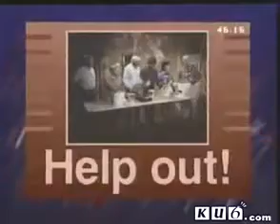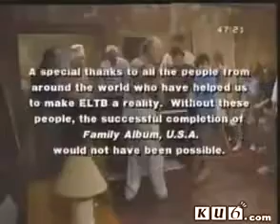Family Album USA - Episode 23 - The Community Center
This is a remarkable educational TV series for learning the American English broadcasted in the 80's. Please, also check a sound transcription called Rubtok, (RBT) at Grandpa, Malcolm Stewart,.

This is a remarkable educational TV series for learning the American English broadcasted in the 80's. Please, also check a sound transcription called Rubtok, (RBT) at The same morning. Grandpa,.